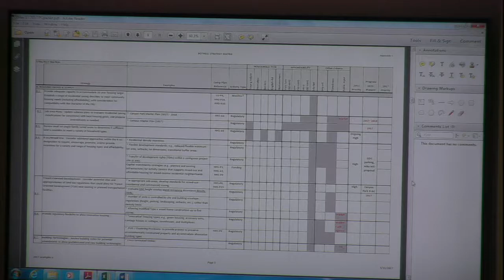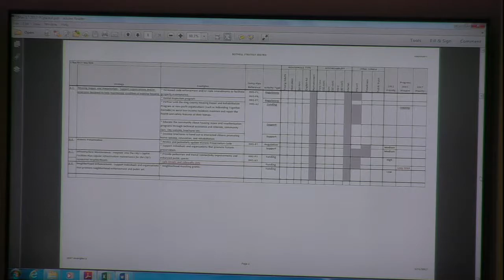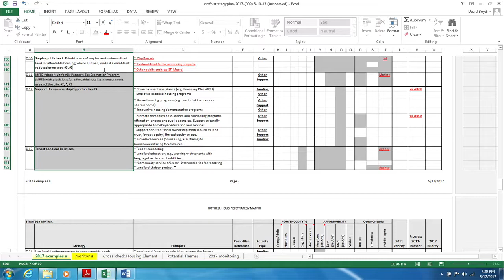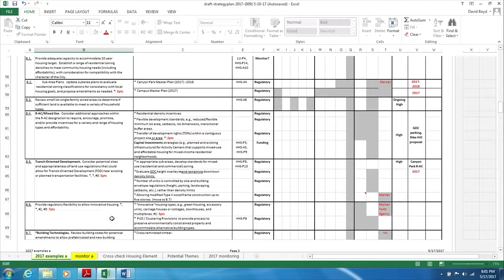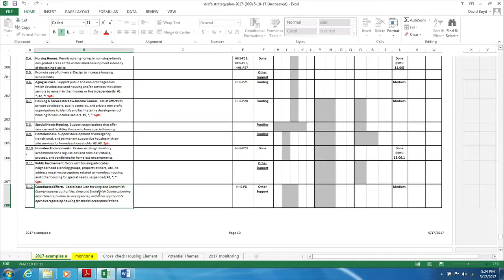May 17, 2017 Bothell Planning Commission Study Session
Continued Study Session on the Housing Strategy Update